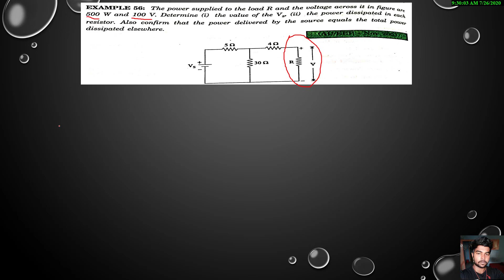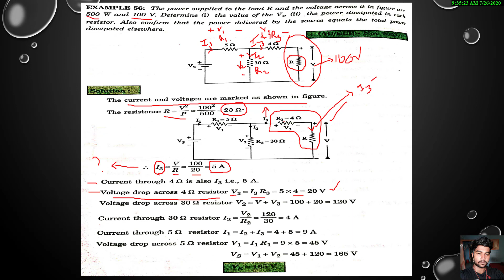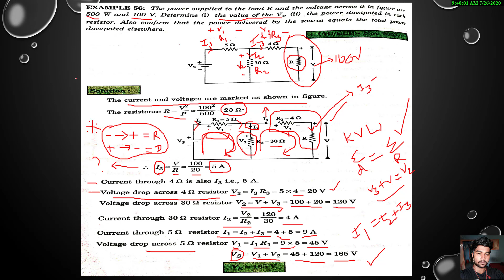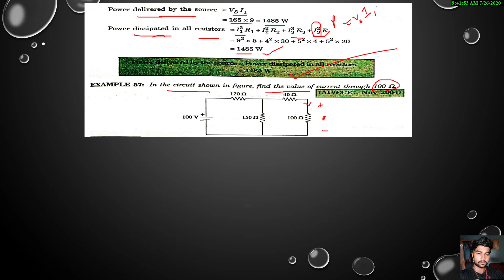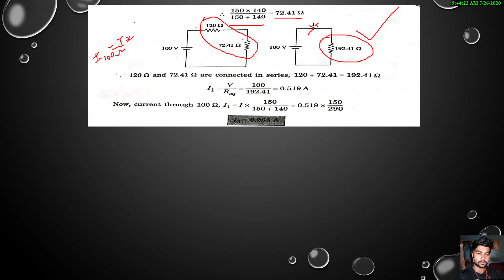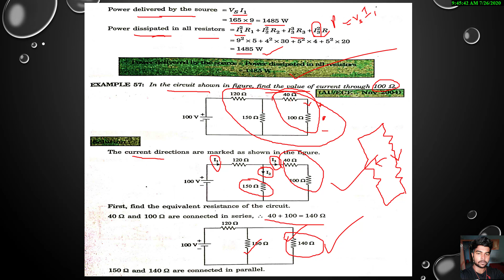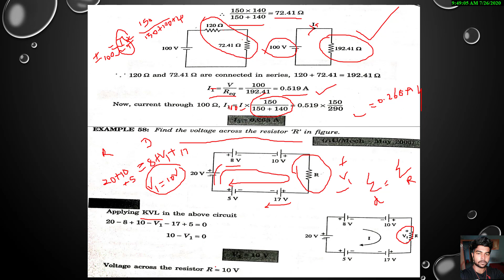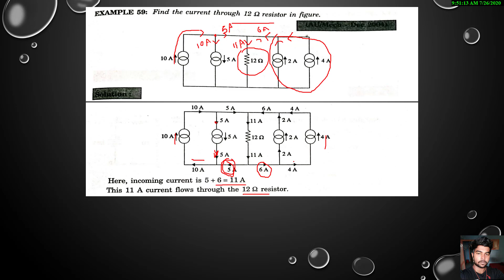Kirchhoff's circuit law |KCL, KVL|- Solved Problems (Lecture 10)